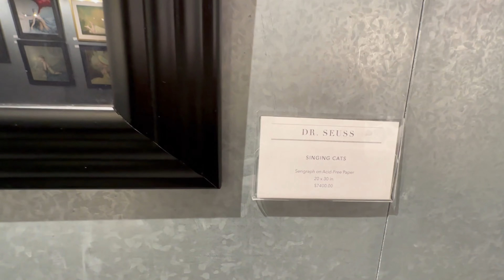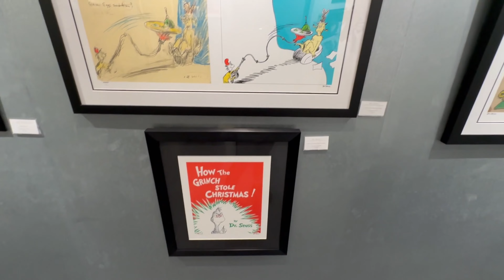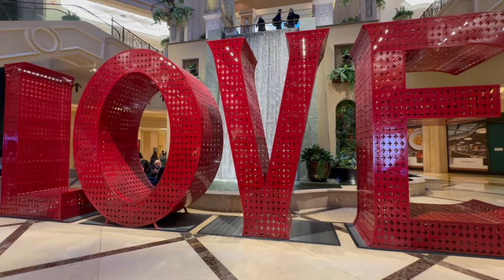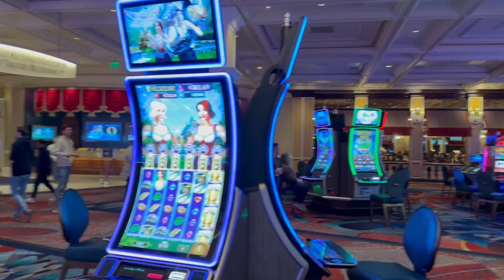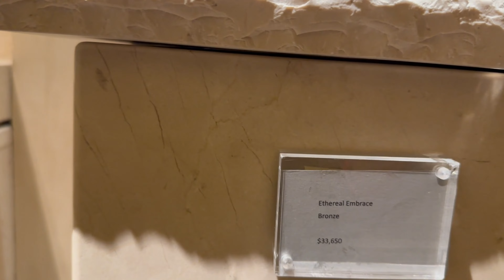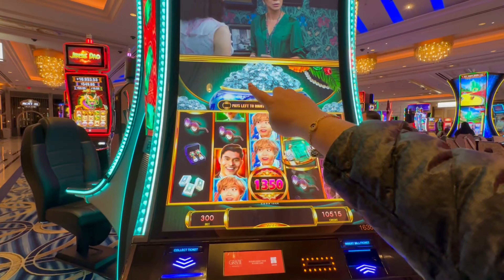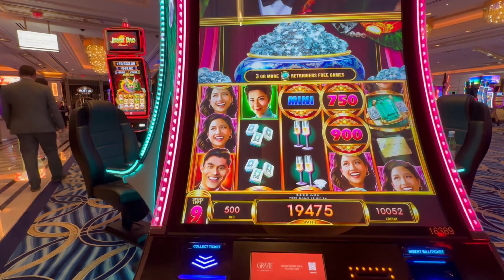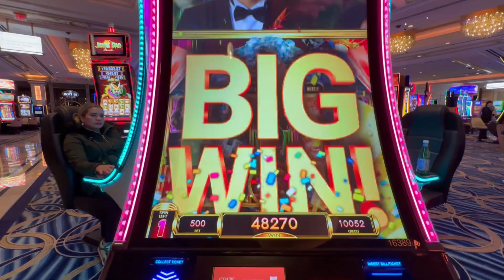ПРОТРИТЕ СВОИ ОЧКИ! ТОЛЬКО Я В ШОКЕ?? ФАРТОВЫЙ ЗАЯЦ!